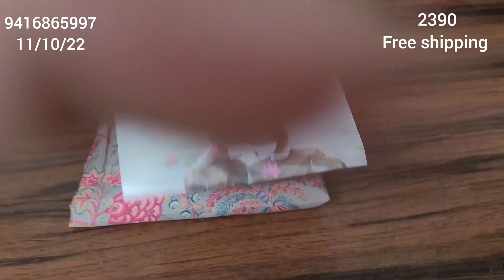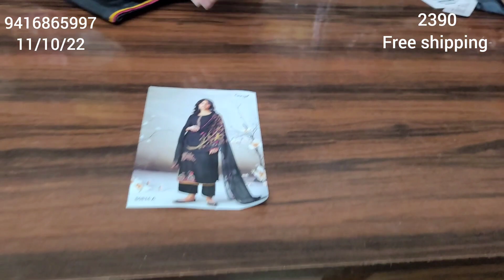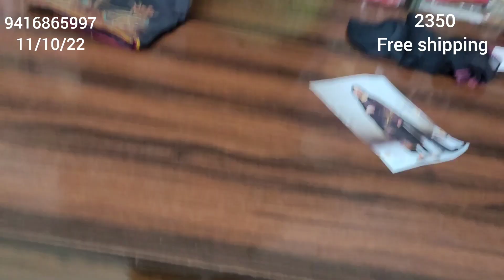Cotton silk partywear latest collection by Ganga